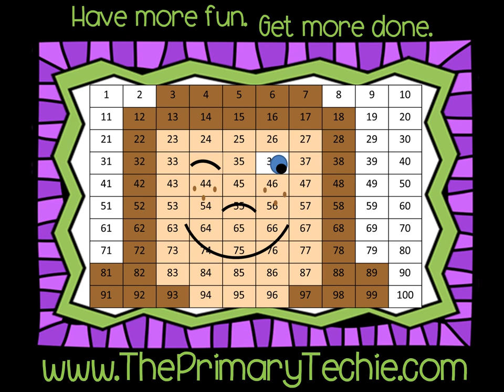Pickin Numbers - Spring